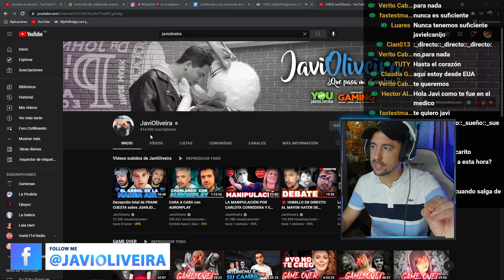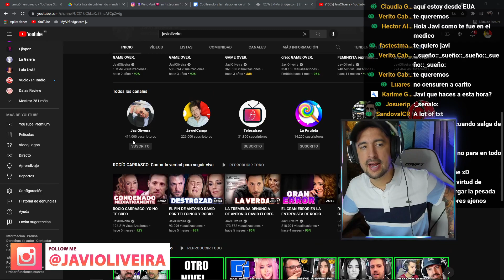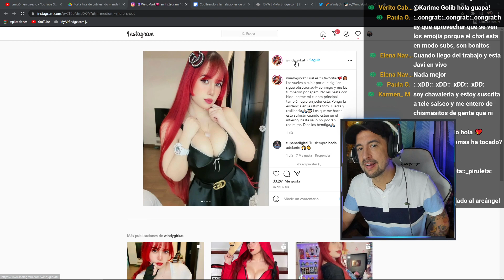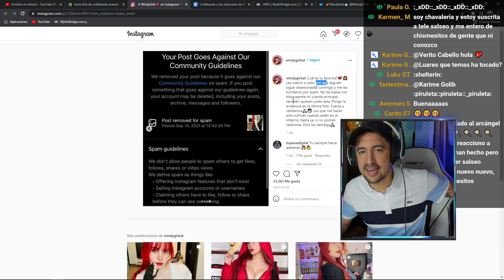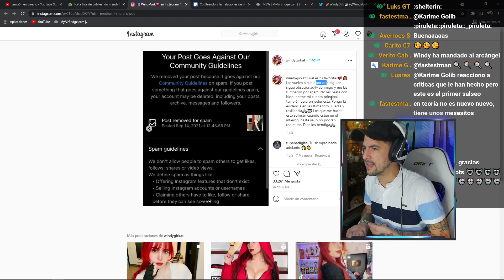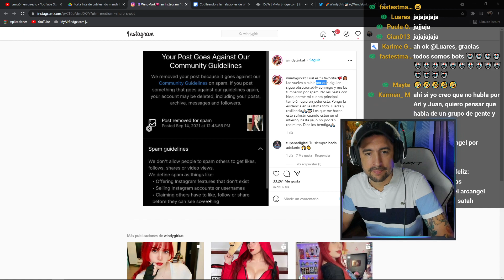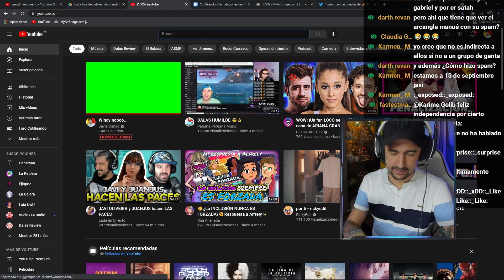¿Posible indirecta de Windy a Ari Gameplays?